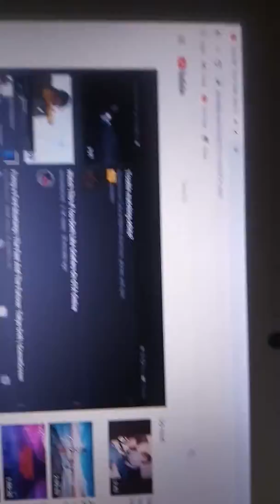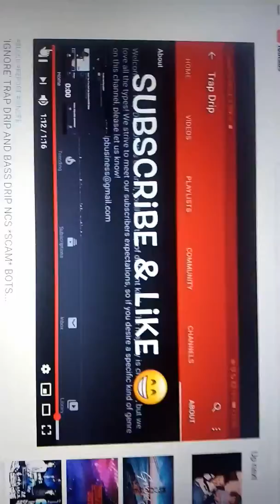Scammers Hackers Blocked My Sound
YouTube Do Something